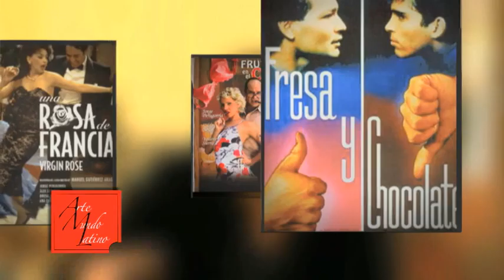AMLepisodio8 1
presenta un resumen del mes con el esperado segmente de "Europa Latina" en su octavo episodio,...véa el programa completo
Category:  Entertainment